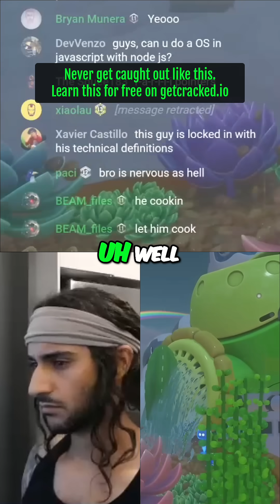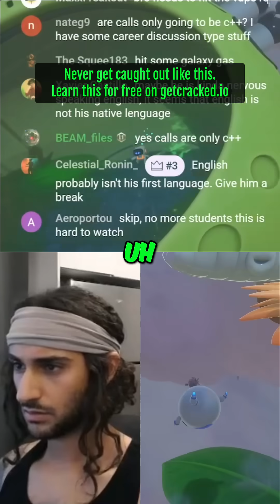He's onto something...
Why 'make_shared' beats 'new' for shared pointers? Explore memory control, block creation, & avoid dynamic allocation pitfalls. Discover why the "new operator" might be riskier!